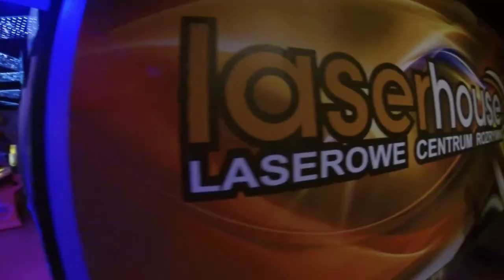chorzowska WSB i ESKA Summer city kolejny tydzień zabaw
Relacja